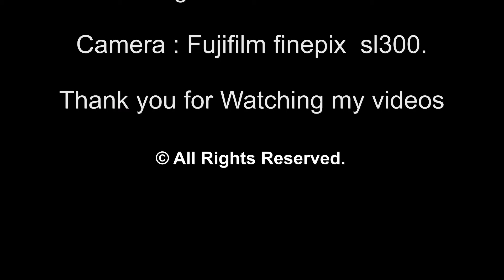Cisticole des joncs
Cisticola juncidis - Zitting Cisticola